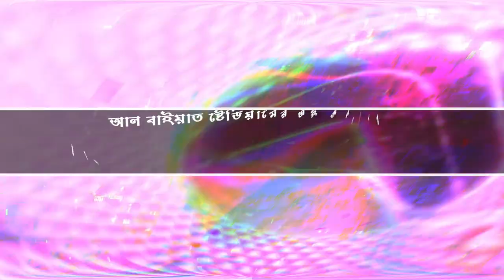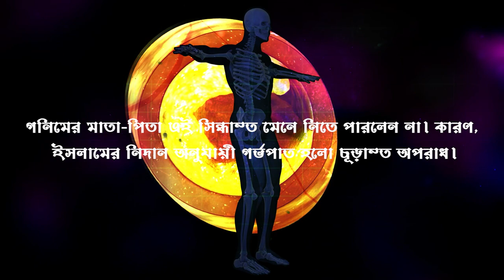ফুটবল বিশ্বকাপ গনিম আল মুফতাহ্ আশ্চর্য প্রতিভা Incredible Story by Ghanim al Muftah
ফিফা ফুটবল উদ্বোধনী অনুষ্ঠান ফিফা কাতার বিশ্বকাপ বিশ্বকাপ অনুষ্ঠান